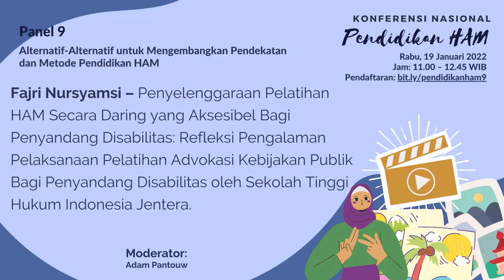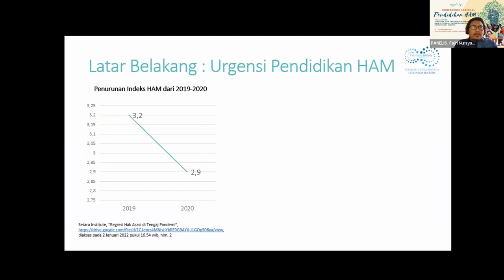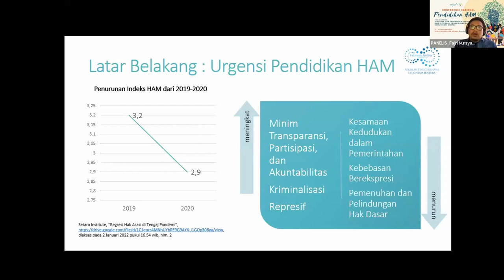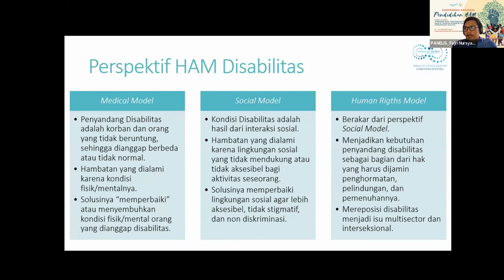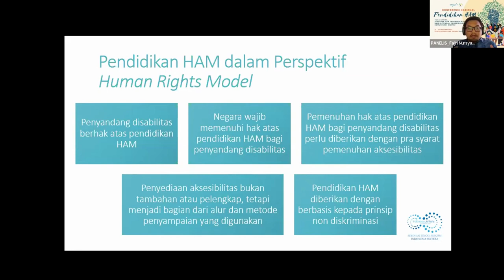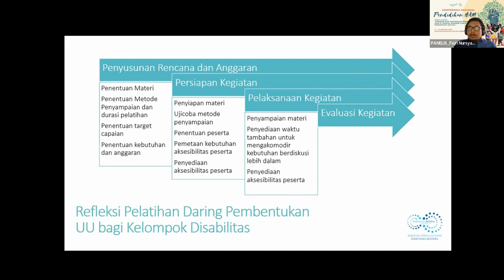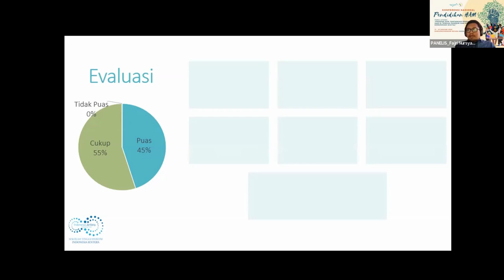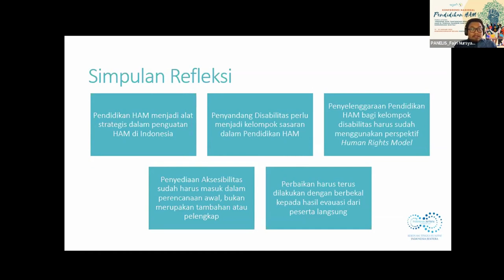Fajri Nursyamsi, Pelatihan HAM yang Aksesibel Bagi Penyandang Disabilitas: Pengalaman STIH Jentera.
Fajri Nursyamsi – Penyelenggaraan Pelatihan HAM Secara Daring yang Aksesibel Bagi Penyandang Disabilitas: Refleksi Pengalaman Pelaksanaan Pelatihan Advokasi Kebijakan Publik Bagi Penyandang Disabilitas oleh STIH Jentera.

Konferensi Nasional Pendidikan HAM diselenggarakan pada 17-19 Januari 2022. Pada Panel 9 tema yang dibahas adalah Alternatif-Alternatif untuk Mengembangkan Pendekatan dan Metode Pendidikan HAM

Pendidikan HAM tidak bisa dilakukan dengan pendekatan dan metode yang itu-itu saja. Berbagai kebutuhan dan perubahan terkini menuntut para pendidik dan penggerak pendidikan HAM di mana pun berada untuk mengembangkan berbagai alternatif dan model-model yang lebih kreatif agar pendidikan HAM makin diminati. Panel ini ingin melihat bagaima refleksi pendidikan HAM yang sudah ada, bagaimana mengembangkannya, dan terobosan-terobosan apa lagi yang bisa dilakukan agar proses pembelajaran semakin relevan. Selamat menyimak!